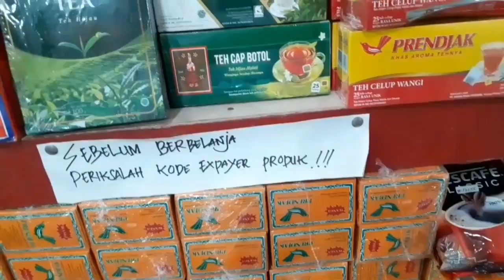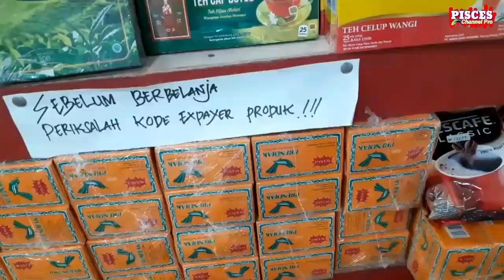Ngabuburit Ramadhan 2024⁉️|| Hujan Gerimis⁉️|| Vlog.184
Keseruan ngabuburit menjelang berbuka puasa di ramadhan 2024...